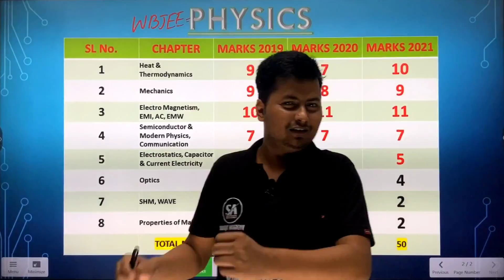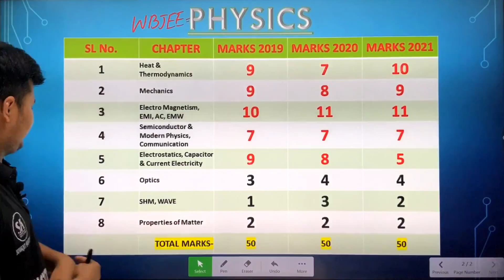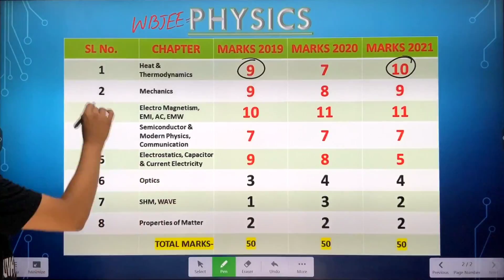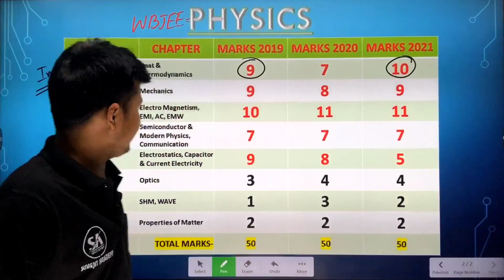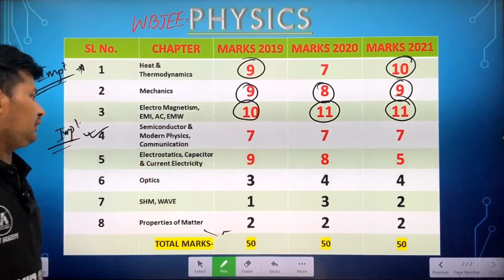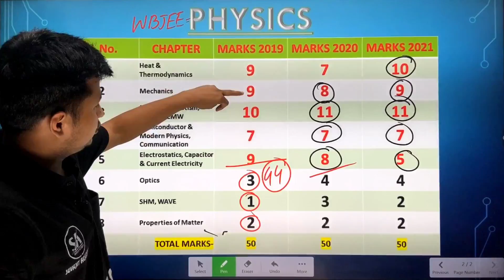WBJEE Physics Strategy | 42 Marks(5 Chapter) | Path of Jadavpur University | WBJEE PYQ Crash Course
➡️ For Further Details:
ADDRESS: 6/81 | BIJOYGARH | JADAVPUR | KOL- 700032.